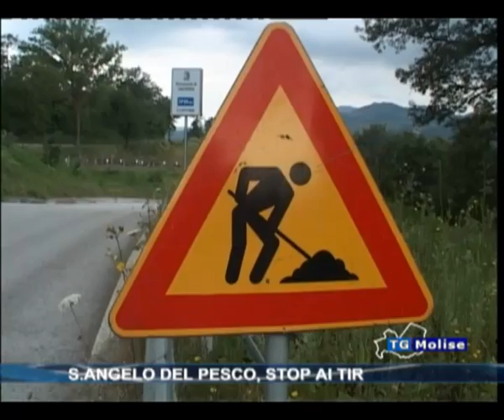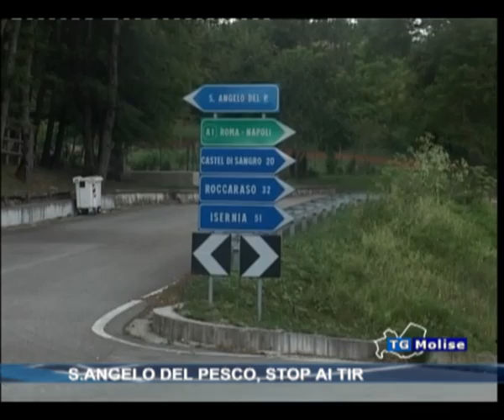S Angelo del Pesco, Stop ai Tir